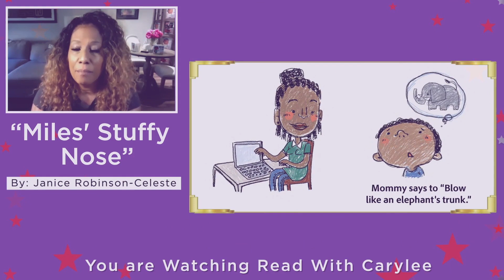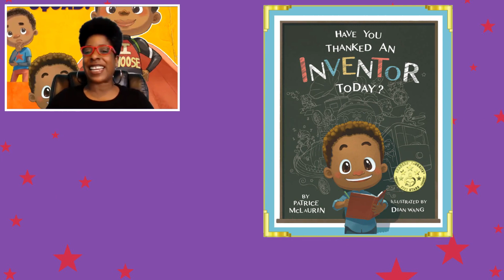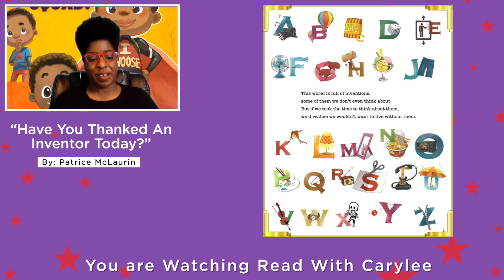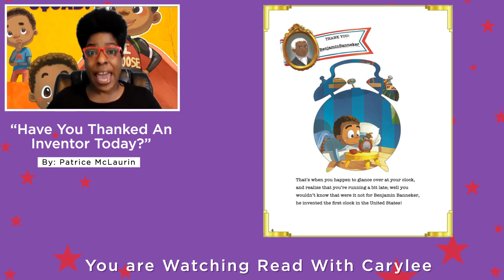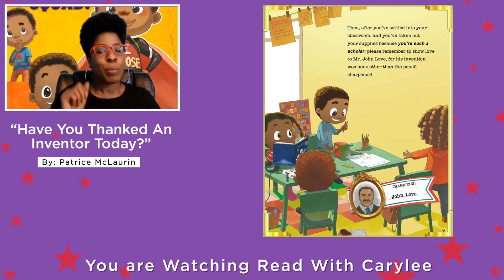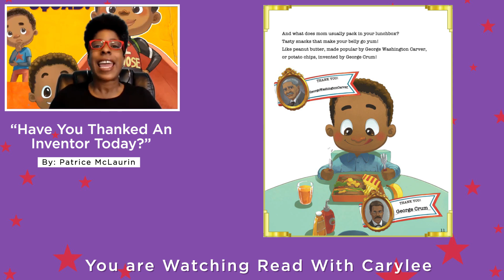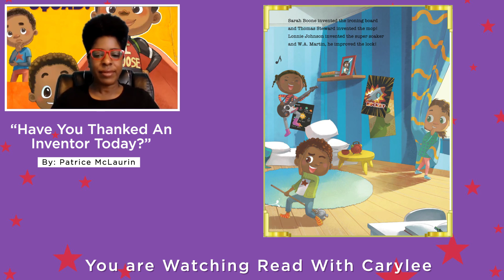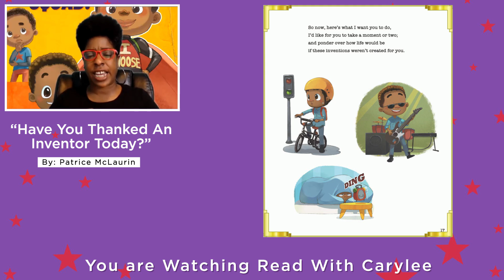Have You Thanked an Inventor Today by Patrice McLaurin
The Read with Carylee Show brings the love of literature to children and gives a peek behind-the-scenes by evoking the joy of reading, helping children interact with authors, and displaying the hidden talent of these authors who may be living in your community. In this episode, we're going to read Have You Thanked an Inventor Today by Patrice McLaurin.

✅ ABOUT THE STORY:

Have You Thanked an Inventor Today? is a journey into the often-forgotten contributions of African-American inventors that contributed to the American landscape. It chronicles the school day of a little boy, highlighting different inventions that he uses throughout the day, all of which were invented by African-Americans.  The book comes complete with brief biographies about each inventor as well as fun activities to promote and encourage reading comprehension.  This story was selected by Microsoft as a book that inspires STEM and also received a 5 Star Rating from Reader's Favorite!

✅ ABOUT THE AUTHOR:

Patrice McLaurin is an award-winning author, youth motivational speaker, and character education consultant.  She has been committed to empowering and enhancing young people, in various capacities, for almost 20 years. Her endeavors have included work both inside of the classroom and in community settings.

Patrice has published two wonderfully engaging STEM children's books that have received accolades from parents, students, and educators alike.  The goal of her books is to encourage children to recognize and tap into their ingenious inclinations. Both of her books highlight two segments of our least talked about inventors, African-Americans, and children!

Her first children's book, "Have You Thanked an Inventor Today?" was acclaimed by Microsoft as a Book to Inspire STEM and received the 5 Star Rating award from Reader's Favorite. It highlights inventions that were all created by African-Americans!

Her follow up book, "Have You Thanked a Kidventor Today?" has been received with great enthusiasm by parents, teachers, and children alike. Patrice McLaurin is a native of Bessemer, AL, and a proud graduate of Alabama A&M University.  She currently resides in Lawrenceville, GA, with her husband and two children.

Loved the story from this episode? Check out her YouTube channel to discover how Carylee's love for literature is making a global impact.